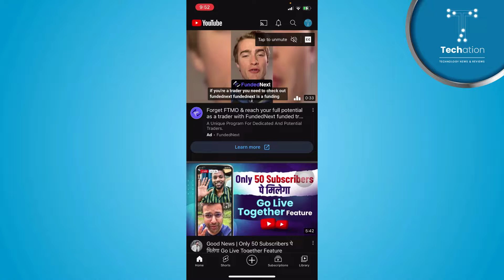YouTube watch history kaise check karen // How to Check YouTube Watch History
Learn on, how to check YouTube watch history. In this video, you can follow step by step instructions in Urdu/Hindi to find watch history in YouTube.

00:00 - Intro
00:09 - How to Check YouTube Watch History?

Further you can follow the video tutorial to know about "YouTube watch history kahan or kaise dekhen".